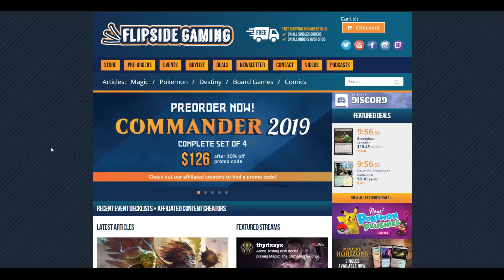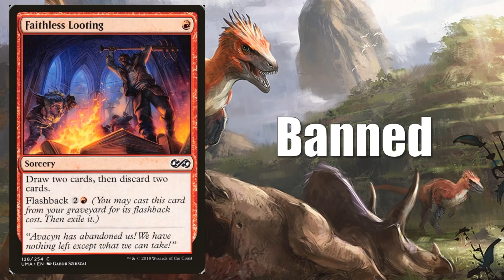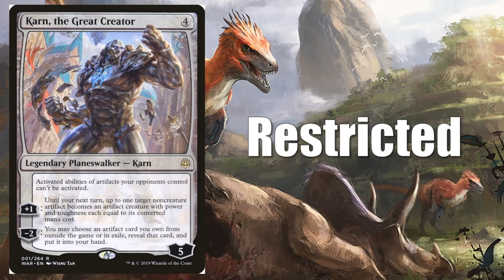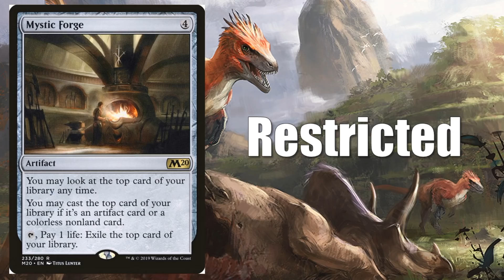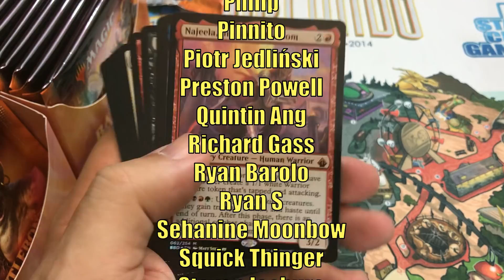MTG B&R List Update for August 26th, 2019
Today we recap Wizards of the Coast’s update to the Magic the Gathering B&R List.

FlipSide Gaming has Commander 2019 Full Set of Decks available for Preorder.

If you use this promo code anytime from July 4th, 2019 through August 26th, 2019 you will automatically be entered into a drawing where one winner chosen at random will get a set of each of the four Commander 2019 Decks.  No matter how many times you use the code you will only be entered once.  You can also enter the drawing without making a purchase, check out the full details
Residents of the United States, Canada, Mexico, and the European Union are all eligible.

Order our featured products on Amazon including Core Set 2020 Booster Box, Bundle, and Planeswalker Deck Preorders plus much more

Adam Hall
Adam Mosher
Cesareo Garasa
Gregory Boswell
Kay Drechsler
Kjell Egil Hustad
Robert Carlson
Sean Brown

Adolfo Soto
Andrew Caltagirone
Chris
Daren Manville
David Foreman
Giovanni Fox
Isadore Karlin
Katie W
Michael Jacques
MTG Strategist
Nate Bates
Nicholas Koppenol
Ordinary Mike
Zachary Steinke

Alexander Levine
Allen Ott
BlueDaNewb
Cade Browning
David Dissanayake
David Olivares
David Werk
Dillon Janes
Ivan De La Torre
James Peyster
Jared Gros
Jason Coleman
Jeff Joecken
Jose Rodriguez
Louis J Neumayer
Mitchell Davenport
Peter Stanko
Philip
Pinnito
Piotr Jedliński
Preston Powell
Quintin Ang
Richard Gass
Ryan Barolo
Ryan S
Thiemo
Sehanine Moonbow
Squick Thinger
Stevan Jechura